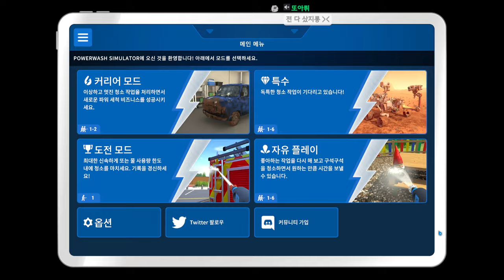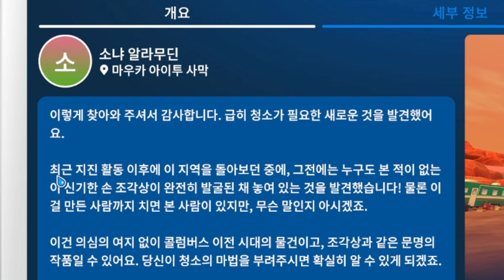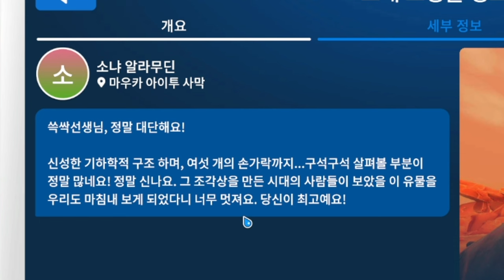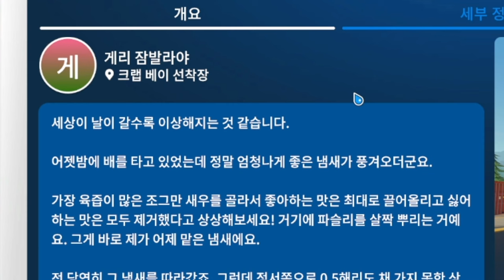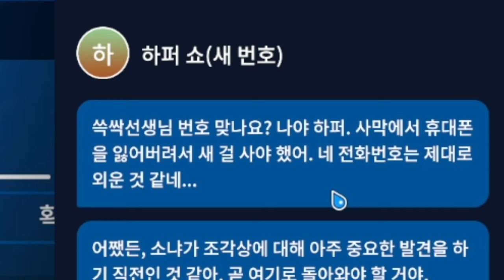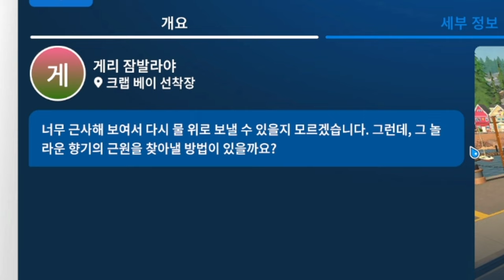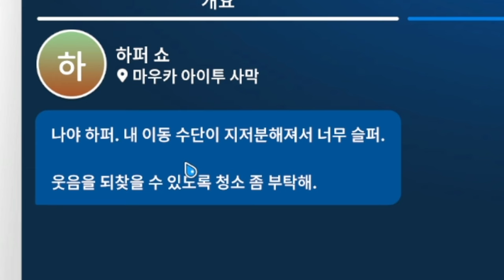청소하는데 '묘'한 장면을 봐버렸다 (파워워시 시뮬레이터 #23)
게임 이름: PowerWash Simulator
가격: 20500원